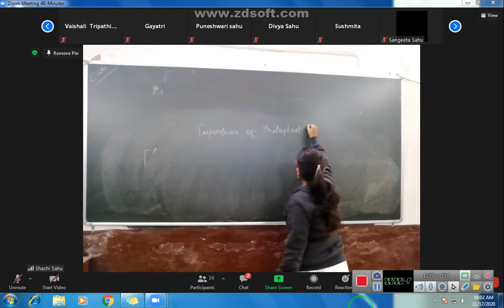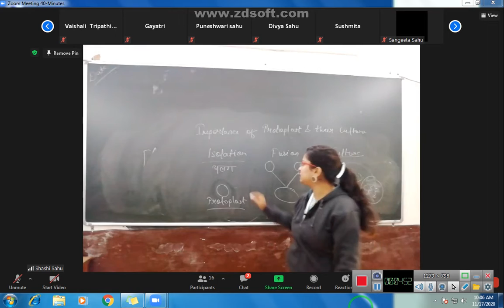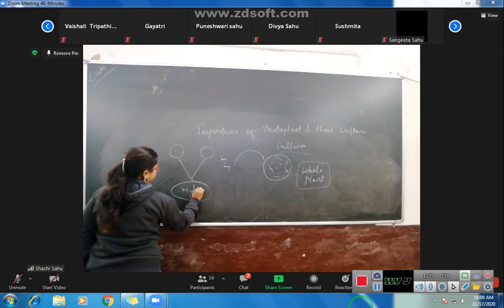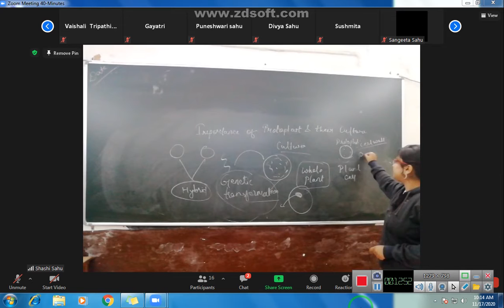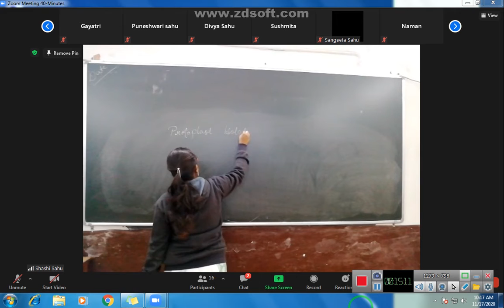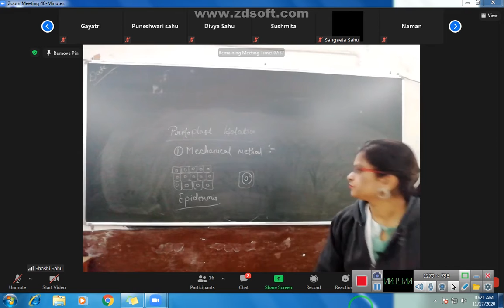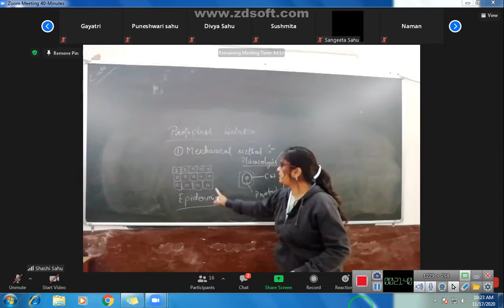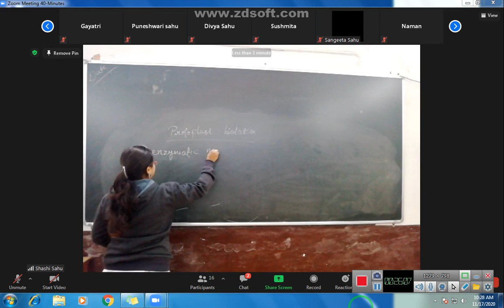Bsc 3rd biotech protoplast isolation part 2 by SHASHI SAHU